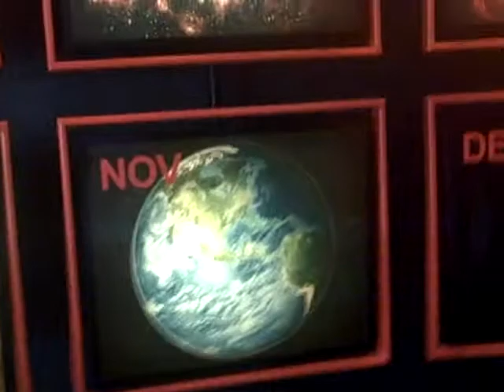Tulsa zoo maken the earth